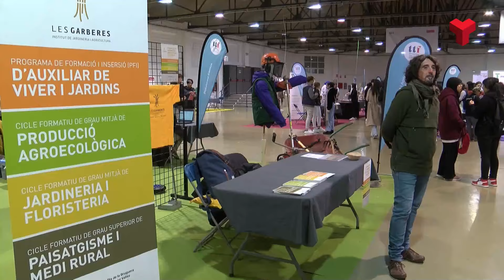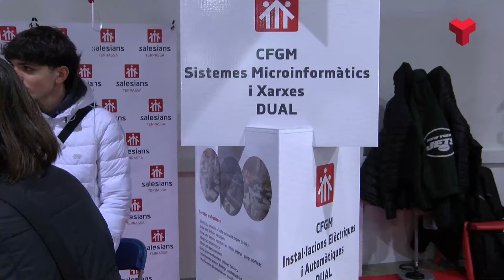Joves estudiants remenen i trien el seu futur al Recinte Firal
Una munió d’adolescents entrava a primera hora del matí al Recinte Firal. A dins els esperava una nova edició del Terrassa Tria Futur, la mostra d’orientació formativa que aquest any aplega 91 expositors. L’objectiu és que els joves puguin veure i triar quines opcions els interessa més per a seguir estudiant o treballar Més informació a